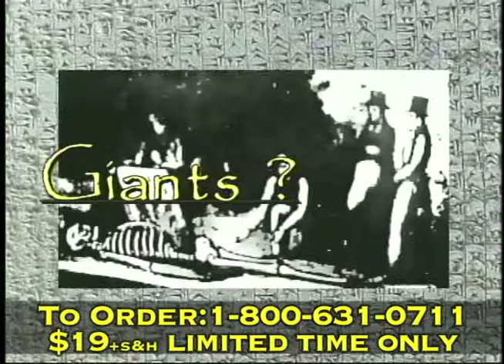The Face of Satan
2012 Destruction, Atlantis, Mayans, Giants, Evolution, UFOs,
When the Sky Fell